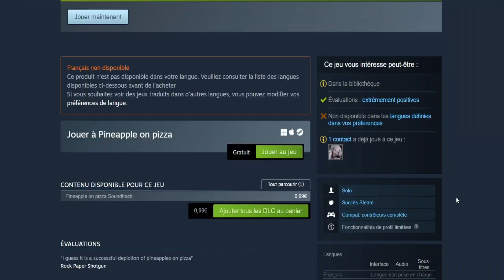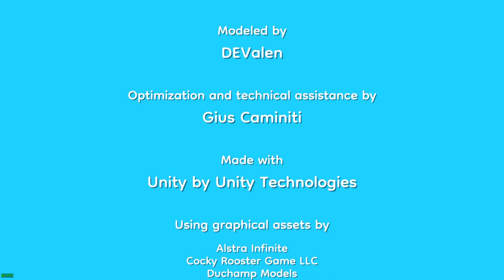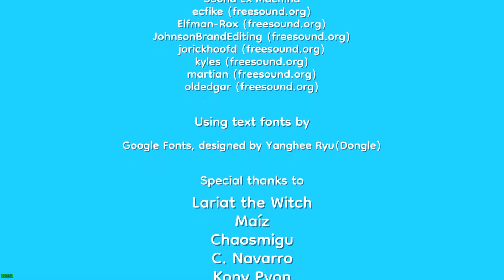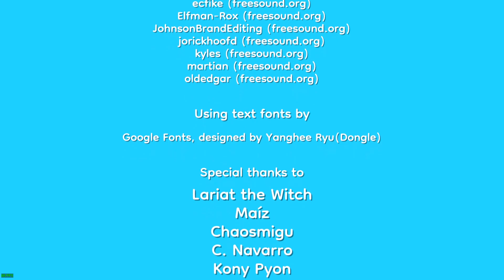La Chasse Aux Succés - (FR) - Pineapple on Pizza.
Un jeu vidéo peut-il transmettre une saveur ?

Can a video game convey a flavor?

Développeur : Majorariatto
Éditeur : Majorariatto